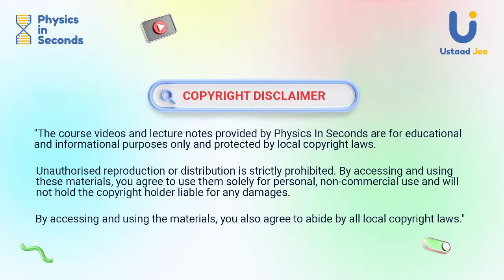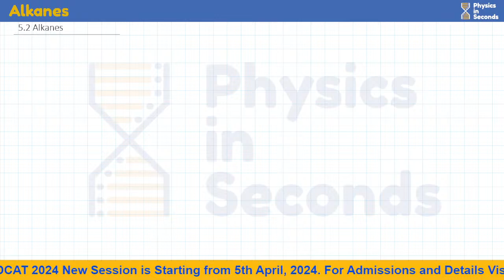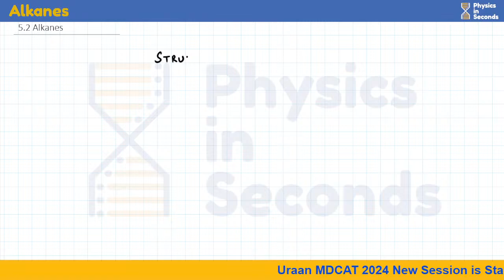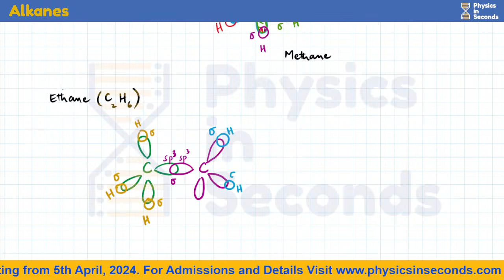Chemistry - Introduction to Hydrocarbons - Sindh Board - Lecture - 2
Sindh Board FSc Part II Lectures